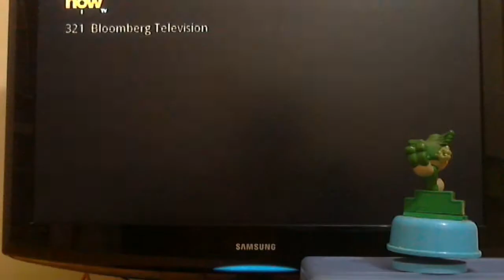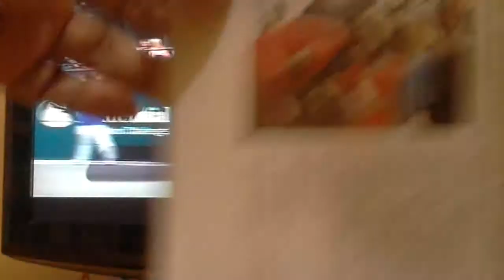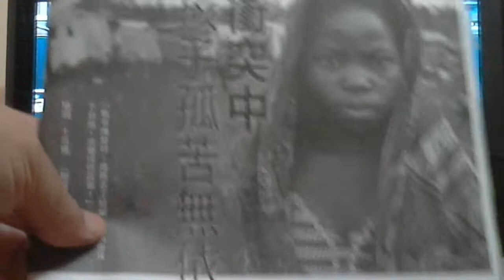7/4/2014 香港社區組織協會 - DONATE Thank you